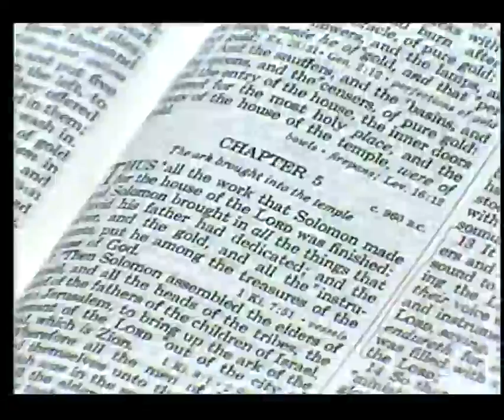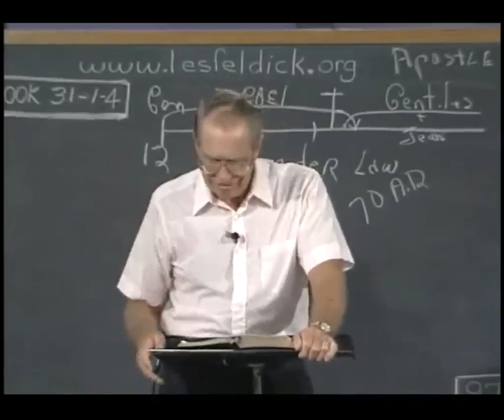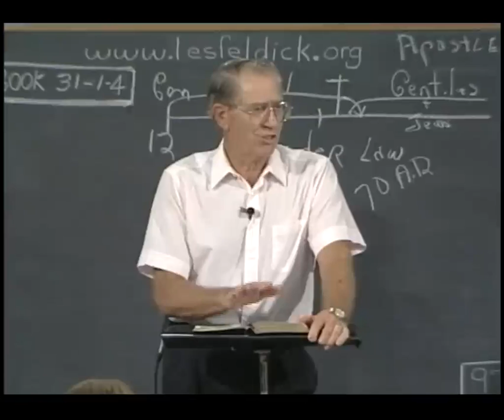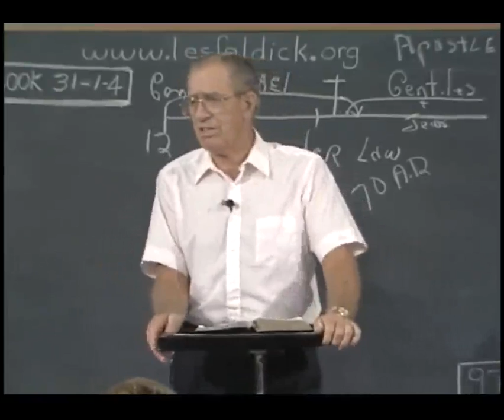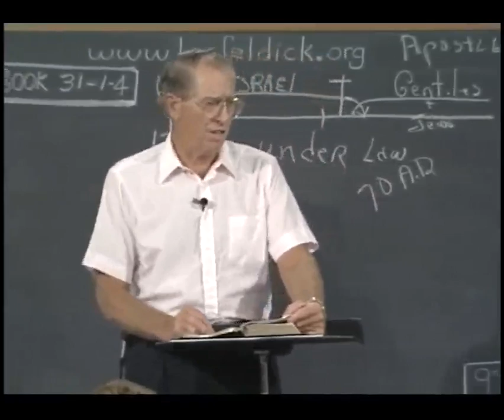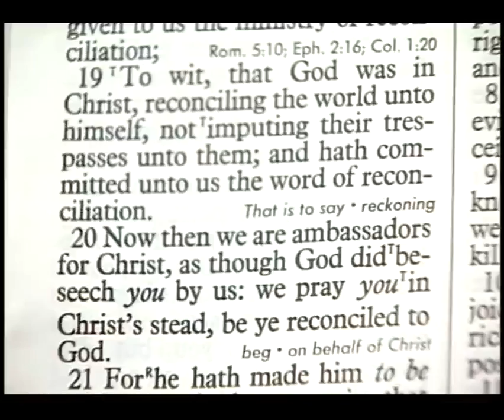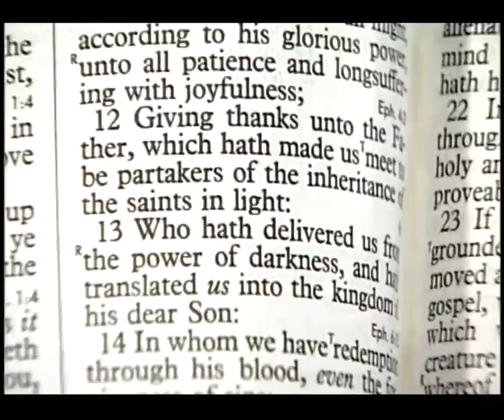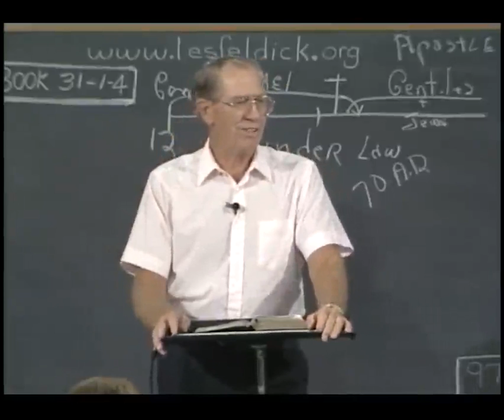Les Feldick Book 31, Lesson 1, Segment 4